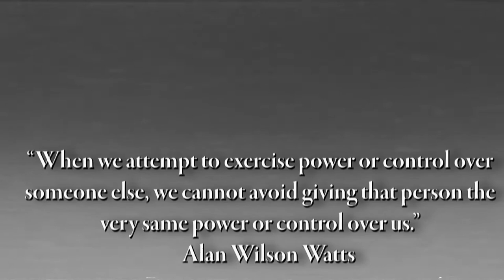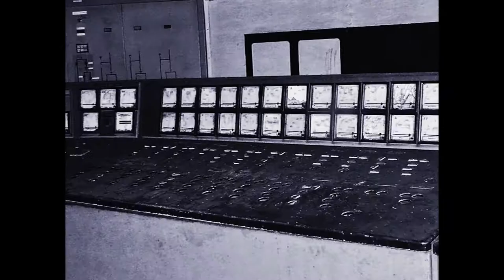DIONEX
Gebaseerd op: Thunderdome 2007, Official Trailer

“When we attempt to exercise power or control over someone else, we cannot avoid giving that person the very same power or control over us.”
- Alan Wilson Watts